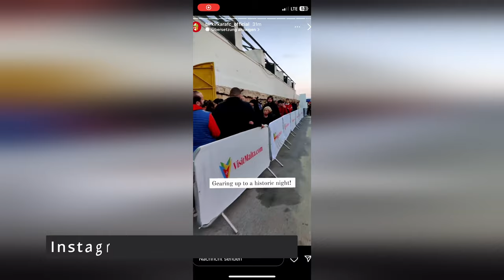Manchester United Stadionvlog auf Malta 🇲🇹 vs. Birkirkara FC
Mit * makiert ist Werbung